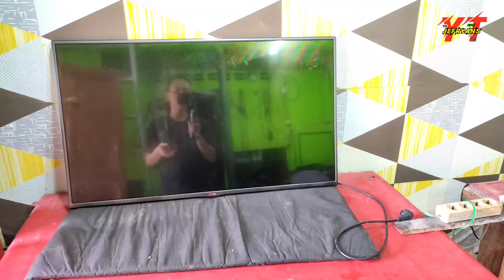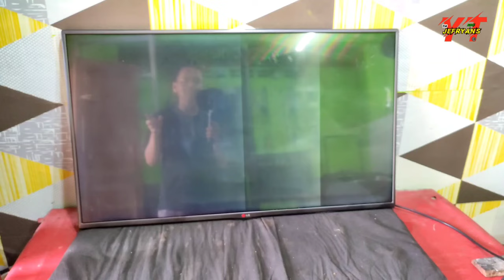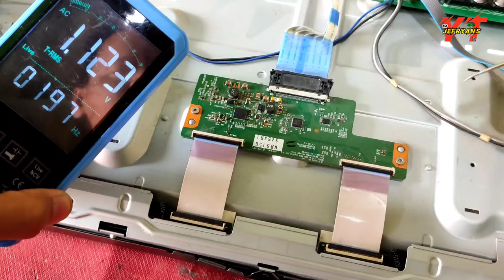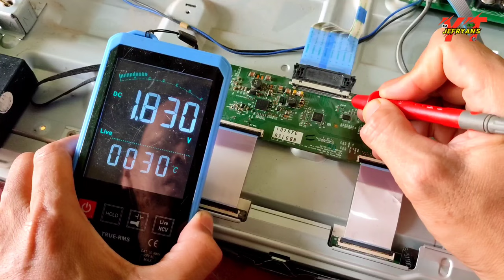Rahasia Led tv Blank Damage Lampu Hidup Problem solved' LG42